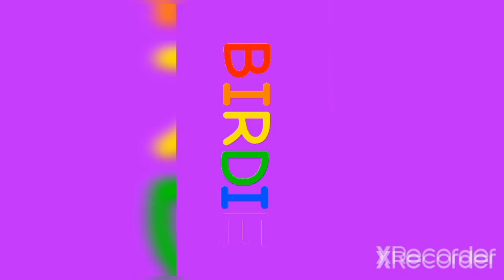Defeat Alphapig with Team Priestess